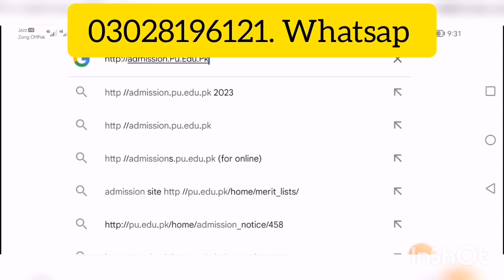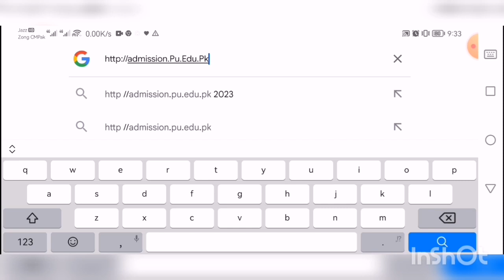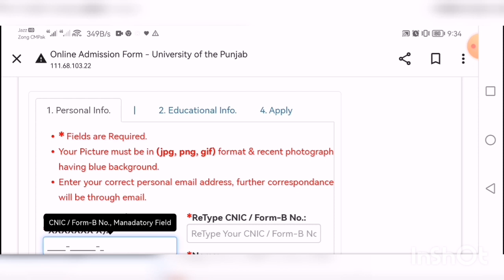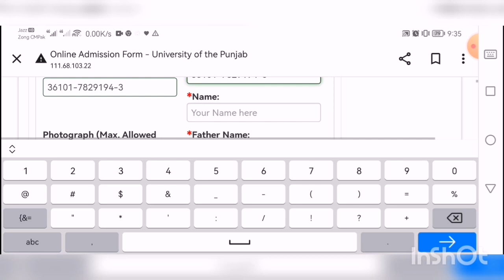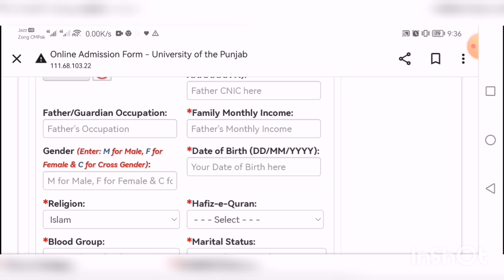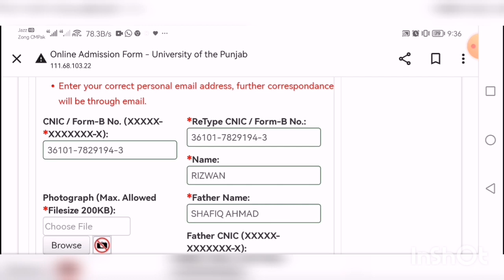How to apply for entry test punjab university of Lahore admission fall 2023 || Punjab university lhr